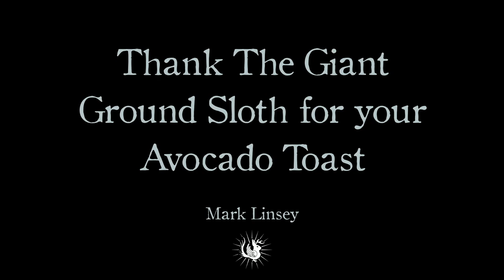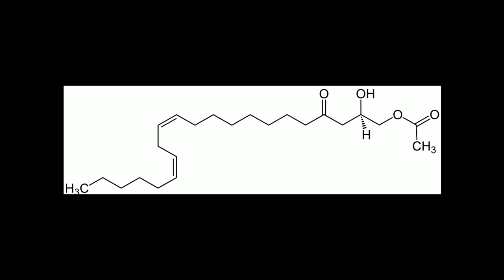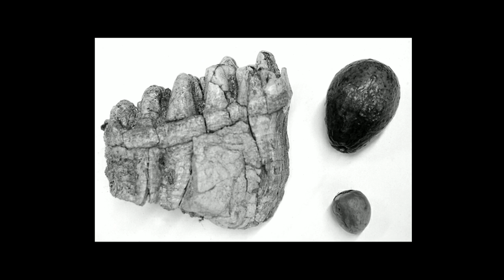Thank the Giant Ground Sloth for your Avocado Toast | Odd Salon MONUMENTAL 5/7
Among the largest mammals to have ever walked the Earth, the gigantic Megatherium, or Giant Sloth, was the size of a mammoth, and survived up until as recently as as recently as 10,000 years ago near the rivers and lakes of South America walking on enormous claws, eating’ stuff and co-evolving with … the avocado.

Mark Lindsey ~ Thank the Giant Ground Sloth for your Avocado Toast

Odd Salon MONUMENTAL: Six stories of remembrances and egos, of massive mistakes, enormous elephants & treacherous transportations.